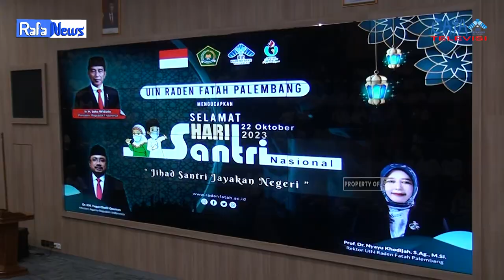RAFA NEWS || Kegiatan Apel Memperingati Hari Santri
Pelaksanaan Apel memperingati Hari Santri dengan tema "jihad santri jayakan negeri" dilaksanakan di auditorium perpustakaan kampus B UIN Raden Fatah Palembang, pada minggu 22 oktober 2023.

Kegiatan ini dihadiri oleh Rektor, Wakil Rektor 1, wakil rektor 2, Wakil rektor 3, para dekan setiap fakultas, dan jajaran civitas akademika UIN Raden Fatah Palembang.

Acara ini diisi dengan penyampaian amanat dari presiden RI yang disampaikan pada Apel Akbar ditugu Pahlawan Surabaya melalui live Streaming YouTube kementrian agama.

Ketua Laboratorium Terpadu FDK: Zhila Jannati, M.Pd
Pengawas: Muhammad Randicha Hamandia, M.Sos
Produser : Ahmad Agung Hadly
Adpro:
Annisa Adelia
Agil Salsabila
Salsabila Jandisha

1. Reporter : Febrika Rosalina
2. Ast. Reporter : Salsabila Jandisa
3. Cameraman : Bayu Aprianto
4. Editor : M. Tengku Hafidz